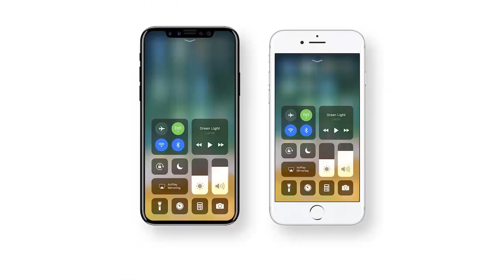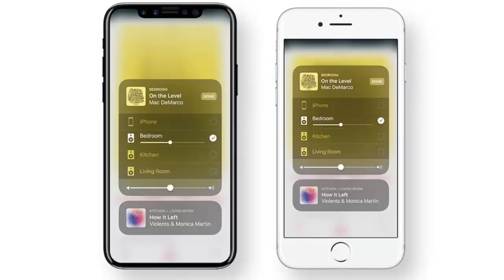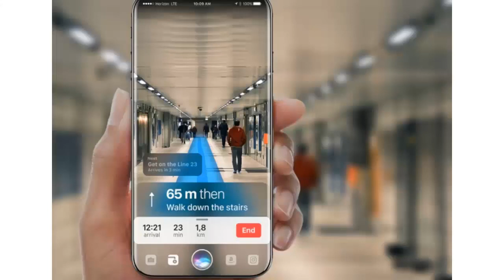iPhone 8 - Final Design - Release Date - Features - Specs - 2017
The IPHONE 8
IPhone 8 - Release Date - Features - Specs 2017
HEY GUYS
The Apple iPhone 8, the iPhone 7s and iPhone 7s Plus are coming soon. At least that's what our experience tells us: Apple has a tradition of unveiling its new phones in September, which is just two months away.

With so many rumors floating around about all three new iPhones that are expected to get unveiled this year, it will be hard for Apple to keep it all a mystery.

We already seem to have a general understanding of the new iPhone 8: rumors paint a picture of a phone with a larger OLED display with a new aspect ratio fitting in a smaller body, a new design with glass on the back and the front, and a metal frame, as well as a new 3D face scanning technology that might replace or augment the Touch ID fingerprint scanner. But what about the expected price of this new super-charged iPhone 8 and its siblings, the iPhone 7s and iPhone 7s Plus?

Apple is expected to go all out with features on the iPhone 8 and position it as a new type of a 'pro' phone with the high price associated with such a device. While we don't have any information, Keep in mind, that all of the aforementioned figures are expected prices that are nowhere near official. They are based on Apple's iPhone history and recent leaks and rumors about the three new iPhones.

Lastly, what we seem to have more certainty about is the release date of the new iPhones. Samsung is rushing to introduce its new Galaxy Note 8 on August 23rd, which is always a good sign that the rush is to outpace Apple's iPhone launch
Are you excited about the new iPhone series and the iPhone 8? Do you plan to bring out that camping gear to be the first in line? Let us know your thoughts, hopes and expectations for the new iPhones in the comments section.
Thaknx for watching my video.
Source= PhoneArena